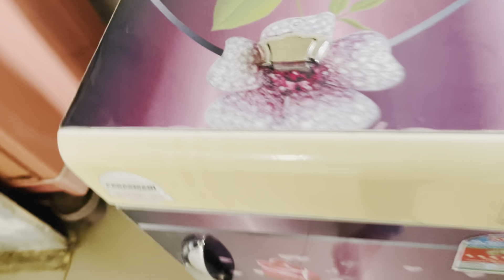￼ Finally me ja rahi hu by 🤷‍♀️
Finally me ja rahi hu by 💁‍♀️monajasuvlog